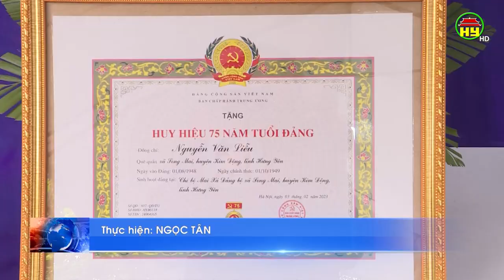Trao Huy hiệu 75 năm tuổi Đảng đợt 3/2